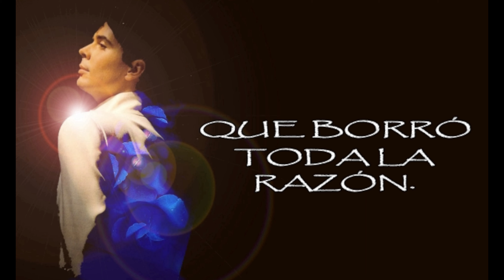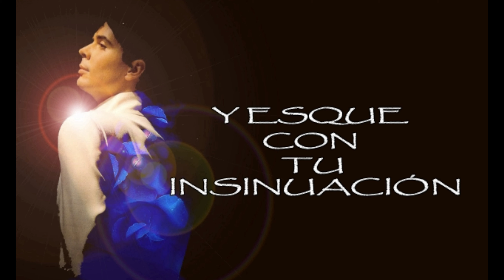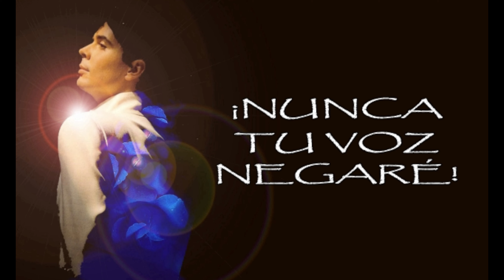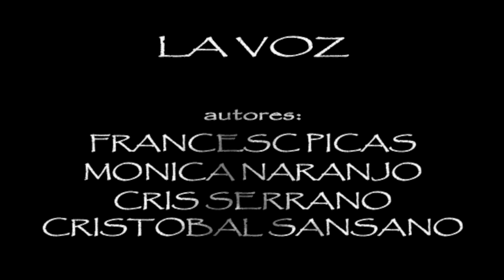LA VOZ - FRANCESC PICAS (Lyric video)